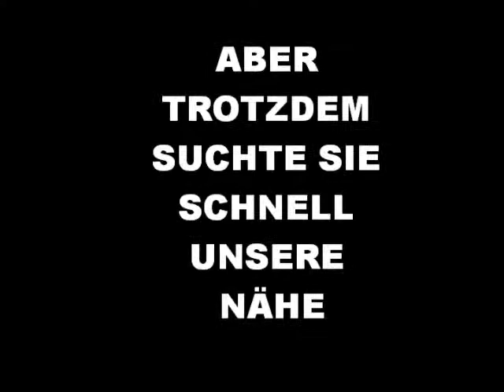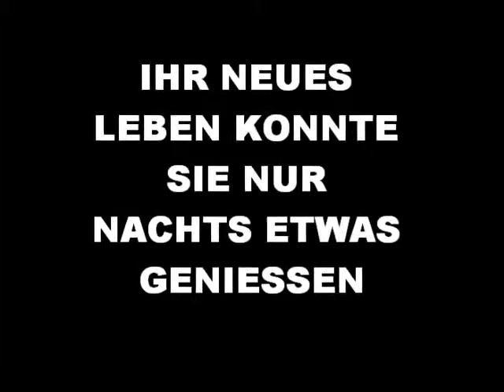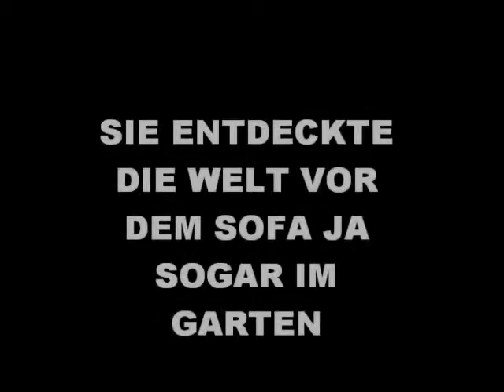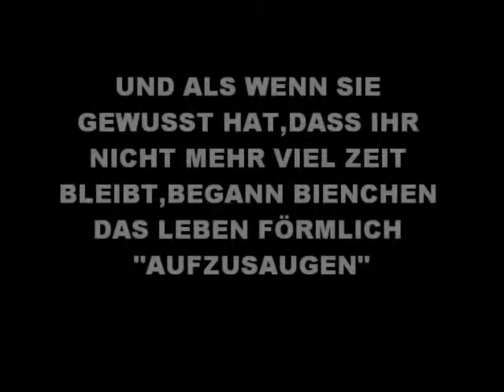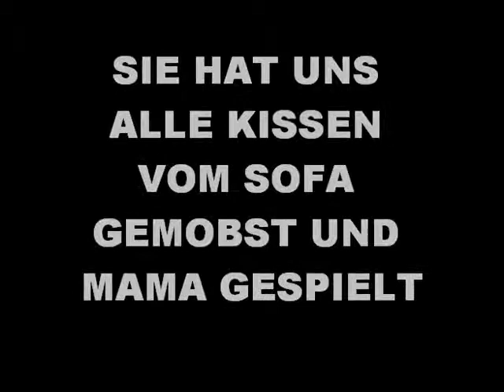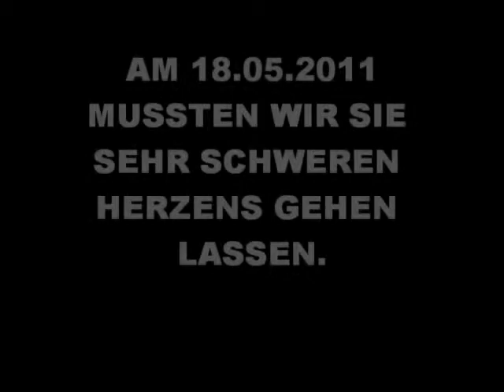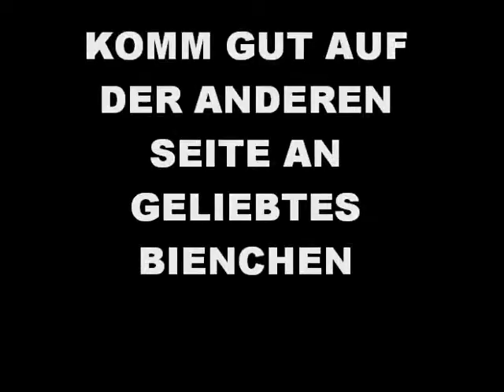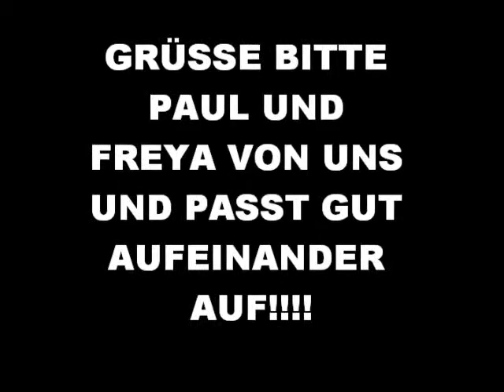In Gedenken an Bienchen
Bienchen war 7 Jahre lang eine "Gebärmschine" weggesperrt und gequält, bevor sie gerettet wurde. Sie hatte nie einen Namen, war nur eine Nummer. Kannte keine Hand die streichelt,kein liebes Wort. Ihr Leben in Freiheit war ihr aber nur 5 Monate gegönnt. Dann siegte der Krebs. Das Leben ist sooooo ungerecht. Aber sie durfte ihren 8. Geburtstag in freiheit feiern und hat auch noch Ihre Gänseblümchen kennengelernt.Geliebtes Bienchen..- Du fehlst uns hier sehr. Aber wir wissen es geht Dir jetzt gut, du hast keine Schmerzen mehr.Machs gut süsse Maus. Wir werden dich NIEMALS vergessen!